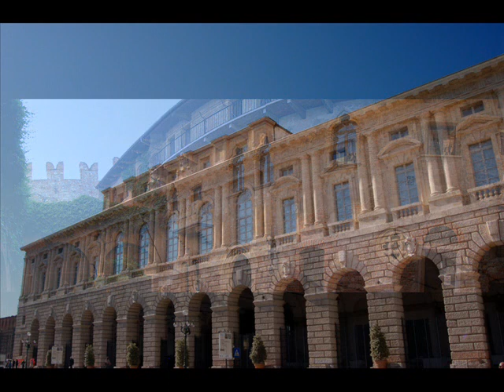Non ho più la mia città Gerardina Trovato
Guardo pochissimo la televisione ma nemmeno farlo apposta ho rivisto Gerardina su Rai Uno,le auguro fortuna perchè la merita e le dedico questa sua canzone con foto della mia città e qualche messaggio criptico ma non troppo.Il pezzo naturalmente splendido(Catania città magica),crudo come tante volte in Gerardina,disperato,accusatorio e per lei,liberatorio.Molto prima di Carmen Consoli(che mi piace moltissimo) cantantessa tutta d'un pezzo.

Venne il giorno che le dissi
tu Catania non mi basti
dei miei sogni che ne hai fatto
me li hai chiusi in un cassetto
e sognavo di partire
di trovarmi in un bel posto
per poter riaprire
quel cassetto ormai nascosto
chiuso con delle catene
pieno ormai di ragnatele

Mi dicevi da bambina
guarda sempre quelle stelle
basta sai vederne una
che va giu', tutto s'avvera
quante stelle avro' contato
quante ne ho viste cadere
ma l'America e' lontana
ma l'America, l'America
era questo sai il mio sogno
di volare su New York.

E adesso sto cantando
e ancora sto sognando
ma sempre dalla mia citta'.
Non e' cambiato niente
tutte le notti aspetto
ancora una stella cadente.

E cosi' presi quel treno
mi fottevo di paura
mi portai solo il cassetto pieno ormai di ragnatele
E cosi' arrivai in quel posto
fatto tutto di motori
mi mancava la mia spiaggia
mi mancava la tua faccia
che ogni notte mi portava
a guardare i pescatori.
ma non ho piu' la mia città

tutte le notti aspetto ancora
una stella cadente.
ma non ho piu' la mia citta'.
Dove vivo non c'e' il mare
sulle case sempre neve
solo nebbia e vento freddo
sopra il grano scende pioggia
ma le strade sono bianche
non c'e' terra e non c'e' sangue
penso ancora alle parole
scritte in alto sul giornale:
chi non ha paura di morire muore una volta sola.